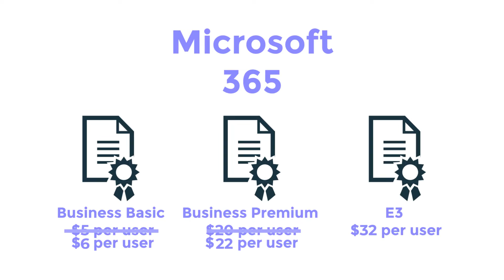What is Microsoft NCE and how will it affect your organization?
Microsoft is making some major changes to their pricing structure and terms with the release of the New Commerce Experience, making it critically important that you understand these changes and their impact.

Check out this quick informational video to get a better understanding of the changes coming with Microsoft NCE!

For more information about Data Magic and our services,